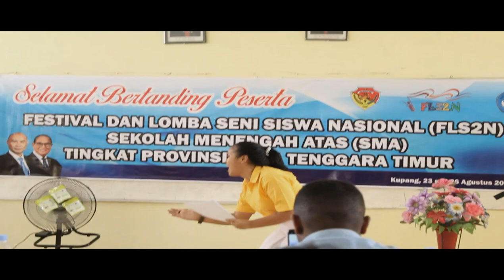Baca Puisi "Sagu Ambon" karya WS Rendra || Seleksi FLS2N Tingkat Provinsi di Kupang